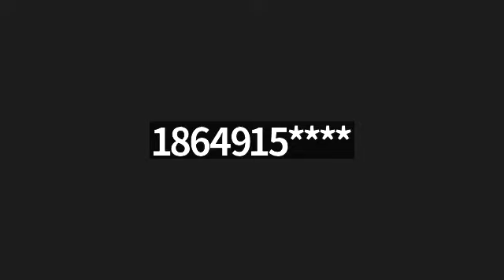Mauldin City Council Meeting (Special Called), July 14, 2022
Recording of the City of Mauldin, South Carolina's special City Council Meeting on July 14, 2022.